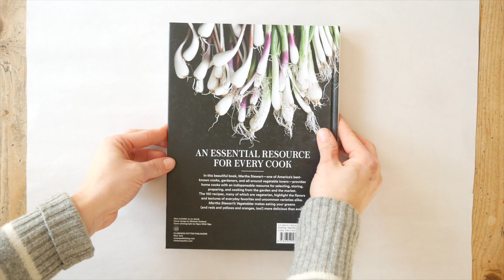DIY Wrapping paper + velvet!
If you're one of those Craftinistas who keeps colorful pompoms around, scatter those cuties on top like puffy, colorful polka dots! Add glitter, use any color of charcoal or pastel for your fun paper, use black velvet ribbon! The options are seriously endless. Take this basic idea -
 abstract shapes on neutral paper + easy bow - and make it your own with whatever you have at home! Need to stock up on ribbon and hairbow supplies? Visit us: ribbonandbowsohmy.com
Happy Holidays, Ribbonistas!